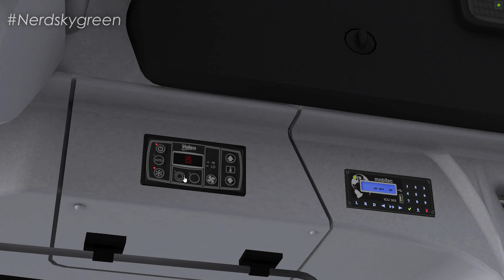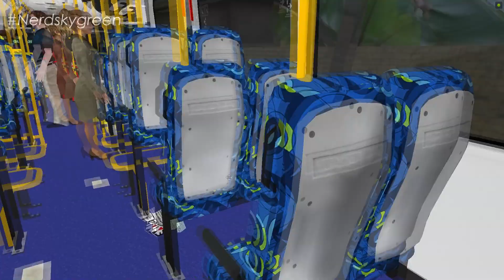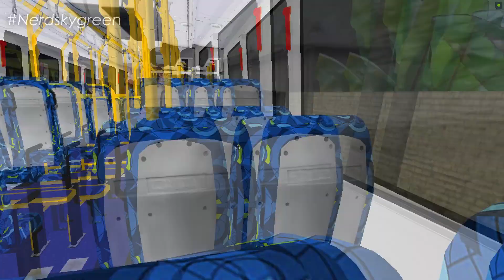[OMSI 2] RUAS ESTREITAS DA CIDADE SERRANO RJ /Apache Vip IV mb of-1519 Bluetec 5 AC +G27/ E. miramar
DESCRIÇÃO DESTE VÍDEO:

Trazendo ae o  Caio Apache Vip IV midi, no chassi mercedes of-1519 Bluetec 5, climatizado, no padrão de Niterói, na skin da empresa Expresso Miramar lá de Niterói-RJ, no mapa Cidade Serrano RJ, no omsi 2

Lukas Gameplays

Vitor Cruz

Arêdes

TRVC GAMER

VULGO OMSI

Lucas Pelloso

Thiago GamerX

Matrix Games

Magnus Lusor

PlayMarquin

GO Gameplays

Felipe Gameplays

João Guilherme Gameplays